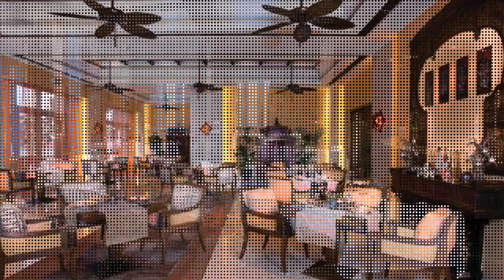Shangri La Residence Qaryat Al Beri Абу-Даби, ОАЭ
Отель Shangri La Residence Qaryat Al Beri Абу-Даби, ОАЭ

Отель Shangri-La Residence Qaryat Al Beri расположен в городе Абу-Даби. К услугам гостей номера с изысканной меблировкой, отдельный пляж, гидромассажная ванна и бесплатный Wi-Fi на всей территории отеля. Гости отеля также могут посетить тренажерный зал и плавательный бассейн на крыше здания.

Все роскошные номера отеля Shangri-La Residence оригинально оформлены в арабском стиле, располагают телевизором с плоским экраном и кабельными каналами, мини-кухней и гостиной. В каждом номере имеется балкон с прекрасным видом. В ванной комнате в номере предоставляются бесплатные туалетно-косметические принадлежности.

На территории отеля расположен собственный ресторан традиционной китайской кухни Shang Palace, а в ресторане Bord Eau гости могут заказать блюда французской кухни. Также к услугам гостей вьетнамский ресторан Hoi An, ресторан Sofra Balad и ресторан средиземноморской кухни Pearls & Caviar.

Вы можете выпить коктейль в баре Al Hanah или в лобби-лаундже либо заказать ароматный кальян и отдохнуть на площадке у бассейна. Вы также можете воспользоваться услугами спа-салона CHI или прогуляться по набережной.

До Международного аэропорта Абу-Даби можно доехать за 15 минут. Неподалеку находятся различные достопримечательности, в том числе мечеть шейха Заида, что в 15 минутах ходьбы, а также форт Аль-Мактаа в 2 км от отеля.